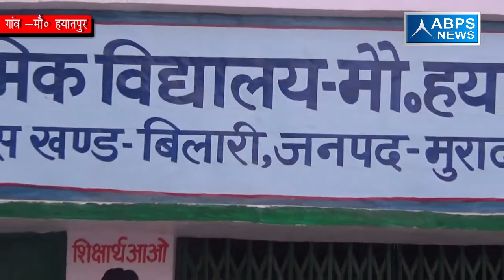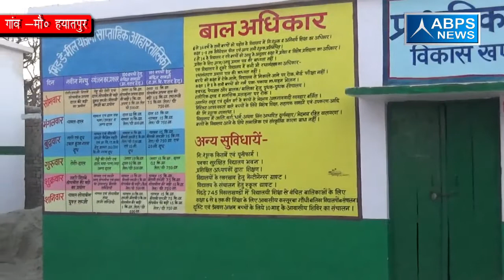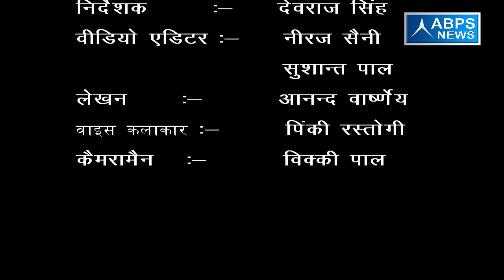ग्राम मोहम्मद हयातपुर, ब्लॉक बनिया खेड़ा, जिला मुरादाबाद